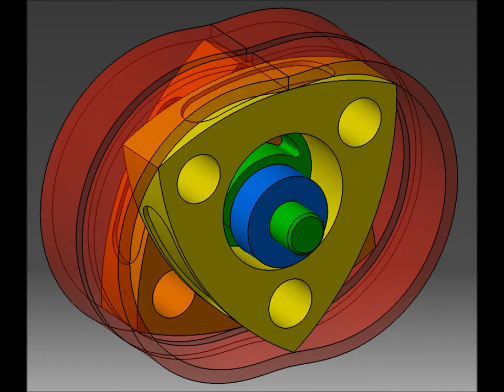Motor Wankel, Catia v5, Ciri, Cinemática, Trace